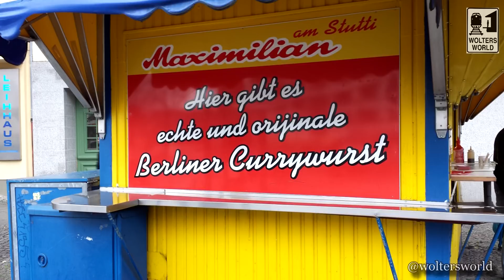Eat Berlin - 5 Things You Have to Eat in Berlin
Berlin is the Capital of Germany, but many of its most popular dishes aren't actually German. Here we talk about 5 things tourists, travelers and visitors to Berlin should try when they do visit Berlin.
#1. Currywurst - Bratwurst drowned in Curry Ketchup
#2. Berliner Weisse - Beer mixed with a fruit syrup
#3. Berliner Pfannkuechen - jelly donut that Kennedy made famous by saying, "Ich bin ein Berliner" which translates to, I am a jelly donut.
#4. Eat Turkish or Greek food to enjoy some of the international flavor of Berlin.
#5. Some of the German favorites of Berlin. Eisbein, Kassler, Bouletten, kartoffelpuffer, and so much more.